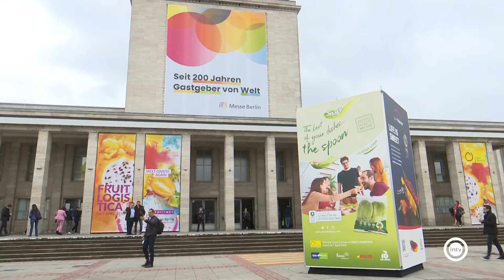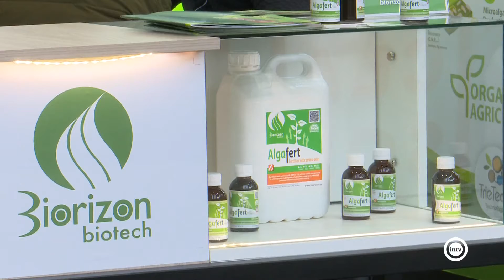Almería tira del carro de las exportaciones en agroalimentación de Andalucía, como demuestran lo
Este martes se ha cerrado la segunda jornada de Fruitlogística. En Berlín se ha hablado del potencial exportador de los productos agroalimentarios andaluces, donde Almería juega un papel destacado.